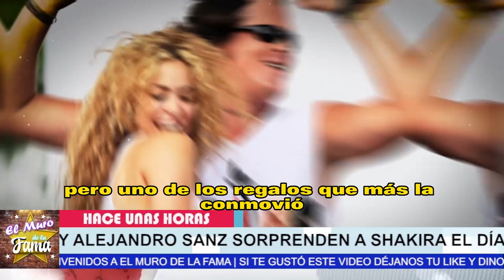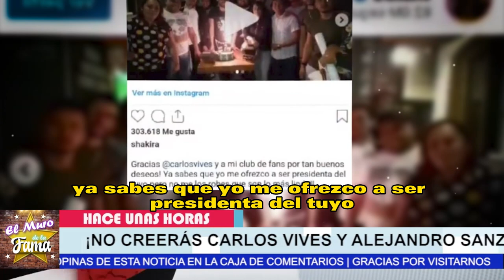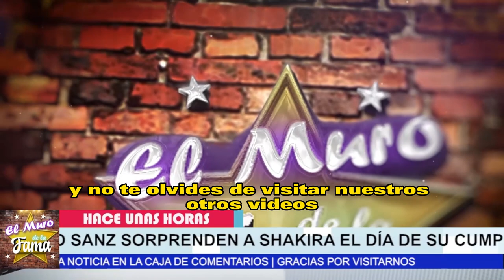❤️😱𝗟𝗢 𝗤𝗨𝗘 𝗡𝗢 𝗩𝗜𝗦𝗧𝗘𝗦:Alejandro Sanz y Carlos Vives 𝗦𝗢𝗥𝗣𝗥𝗘𝗡𝗗𝗜𝗘𝗥𝗢𝗡 𝗔 𝗦𝗵𝗮𝗸𝗶𝗿𝗮 El Día 𝗗𝗲 𝗦𝘂 𝗖𝘂𝗺𝗽𝗹𝗲𝗮ñ𝗼𝘀✅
❤️😱𝗟𝗢 𝗤𝗨𝗘 𝗡𝗢 𝗩𝗜𝗦𝗧𝗘𝗦:Alejandro Sanz y Carlos Vives 𝗦𝗢𝗥𝗣𝗥𝗘𝗡𝗗𝗜𝗘𝗥𝗢𝗡 𝗔 𝗦𝗵𝗮𝗸𝗶𝗿𝗮 En El Día 𝗗𝗲 𝗦𝘂 𝗖𝘂𝗺𝗽𝗹𝗲𝗮ñ𝗼𝘀.✅

𝗟𝗮 𝗠𝗼𝗱𝗲𝗹𝗼 𝗕𝗿𝗮𝘀𝗶𝗹𝗲ñ𝗮,Filtra Mas Fotos,y VIDEOS,𝗗𝗘 𝗟𝗔𝗦 𝗜𝗡𝗙𝗜𝗗𝗘𝗟𝗜𝗗𝗔𝗗𝗘𝗦,𝗚𝗲𝗿𝗮𝗿𝗱 𝗣𝗶𝗾𝘂𝗲,que canal es tv azteca en spectrum,tv azteca tigo guatemala,tv azteca en spectrum,futbol libre tv azteca,que canal es estrella tv en spectrum,rubí televisa,rubi televisa,programacion de hoy canal de las estrellas,tv novelas estrellas,telenovelas nuevas de televisa,novelas nuevas de televisa,las estrellas en vivo por internet,canal de las estrellas megacable,programacion,chisme

elmurodelafama

¡ BIENVENIDOS ‼️

Entertainment
Television program
noticias de espectaculos
espectaculos noticias
noticias de la farandula
tv mexicana
Televisa espectaculos
chismes
escandalo de los famosos 2021
farandula 2021
chisme de farandula
karol tamiko
programa hoy
suelta la sopa
polemica
Ventaneando